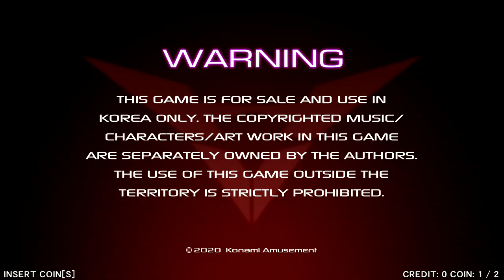[beatmania IIDX 27 HEROIC VERSE] 1Credit Play - STANDARD MODE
0:00 ~ 0:36 - Entry & Mode Select
0:36 ~ 3:16 - 1st STAGE - UNITE THE HEART (H) / BEMANI Sound Team "T.Kakuta" feat. 709sec. / 花たん
3:16 ~ 6:11 - 2nd STAGE - ラブキラ☆スプラッシュ (H) / BEMANI Sound Team "Sota F." feat.いちか
6:11 ~ 9:14 - FINAL STAGE - Vinculum stellarum (H) / iconoclasm
9:14 ~ 12:02 -  EXTRA STAGE - 眠りの国のステラ (H) / BEMANI Sound Team "DJ TOTTO"
12:02 ~ 12:19 - UNLOCK EVENT / HEROIC WORKOUT!!
12:19 ~ 12:34 - Entry End